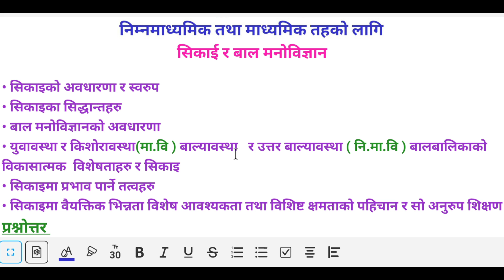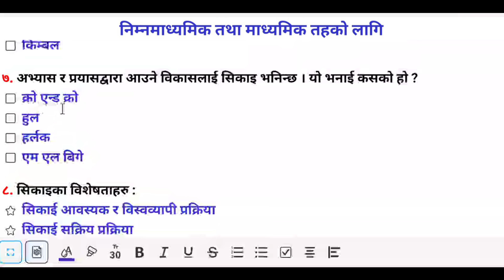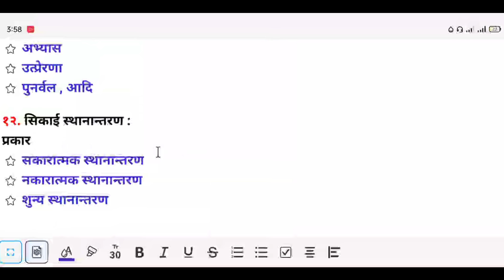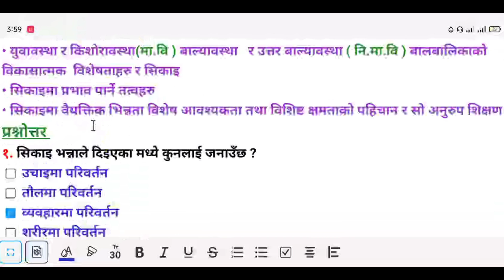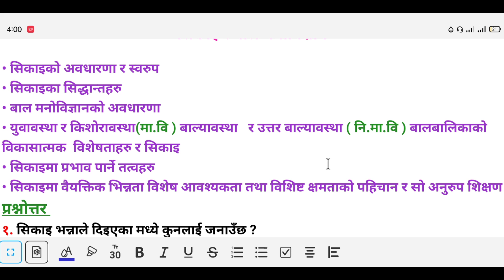Teaching license preparation 2079 | सिकाइ र बाल मनोविज्ञान भाग-१ | Aayog Nepal | नि.मा.वि र मा.वि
About this video :
This video is for those people who are preparing for the exam of Teaching license . This video will help you to understand about the model question of Lower secondary and Secondary level regarding  teaching license exam.

    After watching the video, if you like the video, you can like and share the video by subscribing to our channel, and if you have any suggestions, please let us know in the comment box.